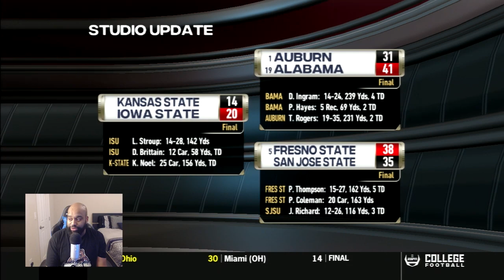DON'T UPSET A SLEEPING BEAR! | Week 14 vs. Kansas | Arkansas A&M Dynasty Ep. 117 (Season 8)